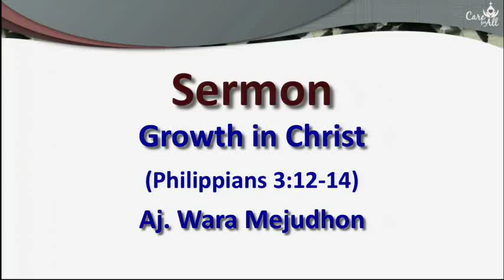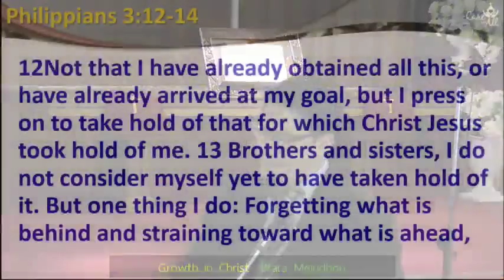Sermon: English Service 2017-07-09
"Growth in Christ"
Philippians 3:12-14
Vara Mejudhon
Wattana Church